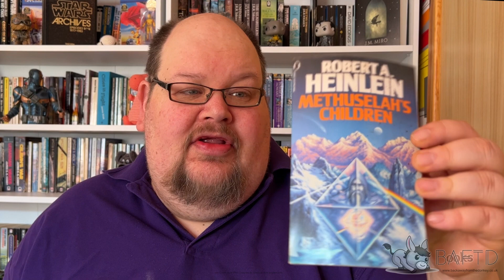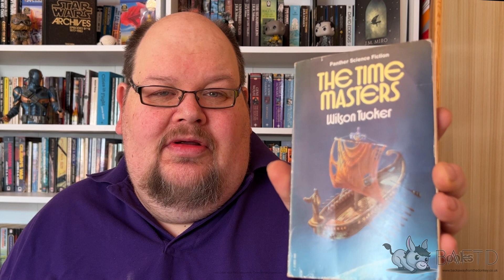Pick & Mix #16: from Heinlein to Tucker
My weekend video of randomness, what I've been reading what I have been reading and whoever controls the weather knows irony.

This is a place where I talk about Books and other things I love.